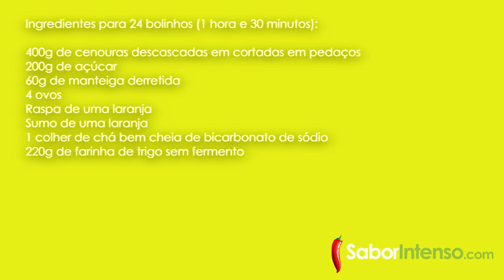Bolinhos de Cenoura e Laranja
Receita de Bolinhos de Cenoura e Laranja

Estes bolinhos são muito simples de fazer e económicos.
É uma excelente receita para lanches e para levar para a praia ou pic-nics.
❤ Neuza Costa ❤

★ SEGUE-NOS ★

★ MÚSICAS USADAS: ★